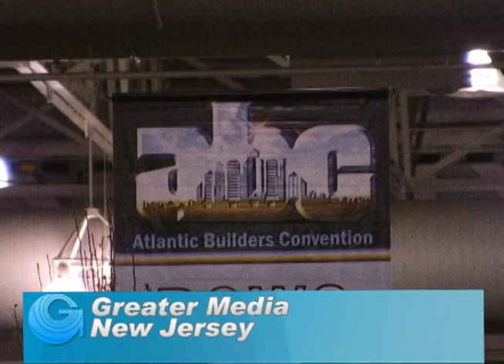Bradco at Atlantic Builders Convention 2010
Greater Media was on site speaking with some of the many exhibitors.